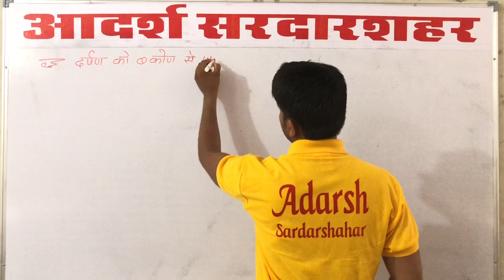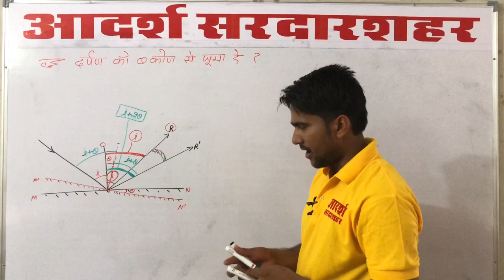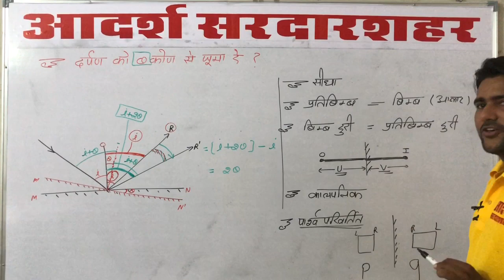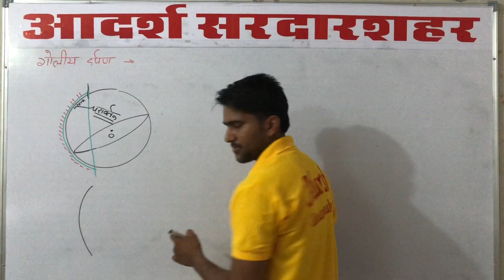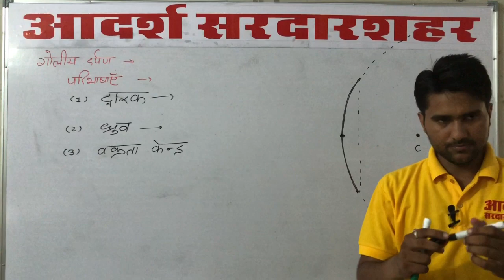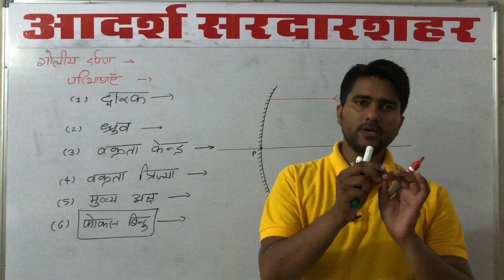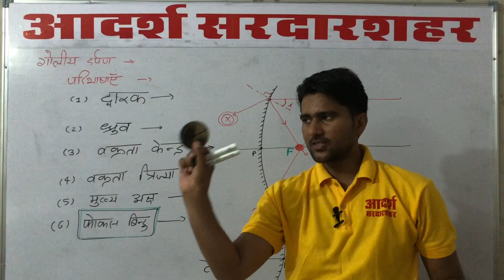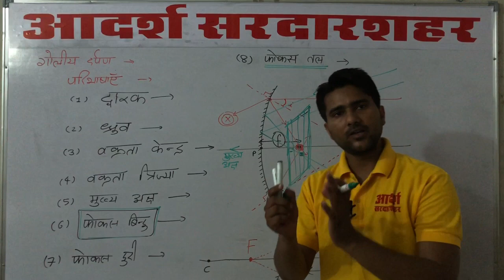OPTICS CHAPTER 11 LECTURE 2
Spherical mirror , types of spherical mirror (concave and convex mirror) , important terms related to spherical mirror.